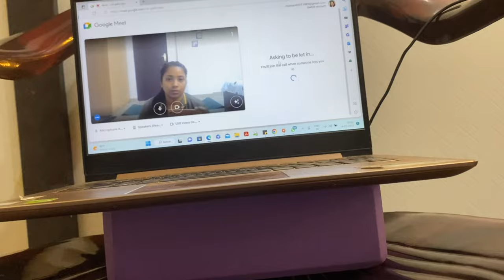I always enjoy my own company 💕♥️!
The video is all about a day in my life. I always enjoy my own company